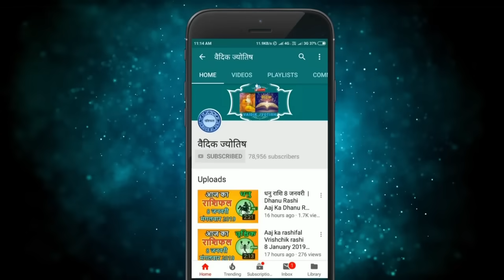कन्या राशि 29 जून 2024 | Kanya Rashi 29 June 2024 | Kanya Rashi Aaj Ka Kanya Rashifal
Virgo Horoscope 29 June 2024
Kanya Dainik Rashifal 29 June 2024
Aaj Ka Rashifal
Todays Horoscope

29 tarikh ki Kanya rashi
29  June Kanya rashi
Kanya rashi June 2024
Dainik Rashifal
Horoscope Astrology
Horoscope In Hindi
Vedic Astrology

29   जून   कन्या राशि
आज का राशिफल कन्या राशि
कन्या राशिफल

29 february Kanya rashi aaj ka rashifal